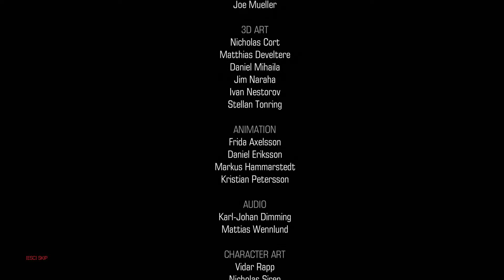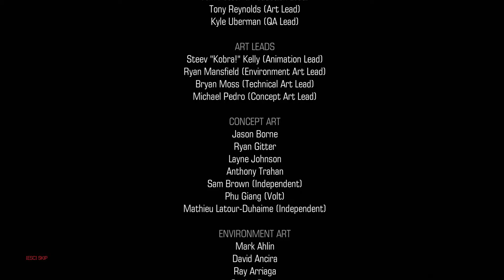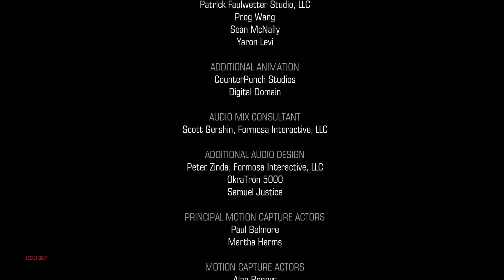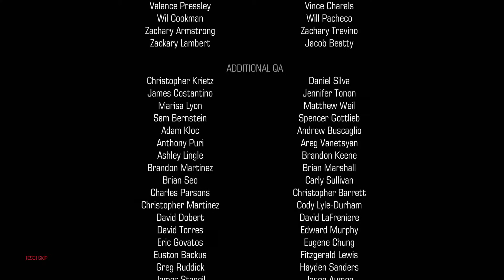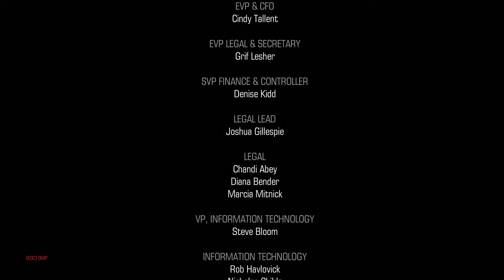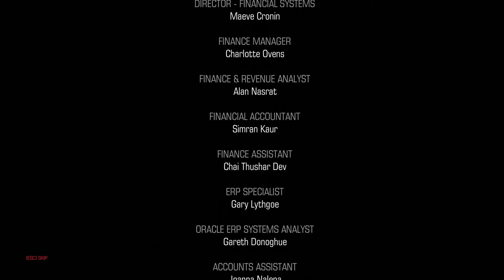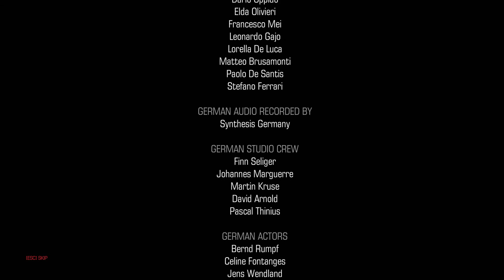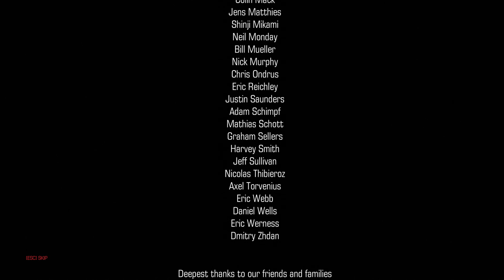DOOM - FINAL SPIDERDEMON MASTERMIND BOSS FIGHT Guide 2016 D4 \ Mission 13: The Well Ending Gameplay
00:00 Doom (2016) The Spider Mastermind serves as the final boss of the game, and is implied to be the commander of Hell's forces during the game's events. It is massively larger than before, with a bulkier body and a plethora of new attacks rather than just its original super-chaingun. It is implied to be the same Spider Mastermind fought in E3M8: Dis in the original Doom.

The creature is shown to manifest after Olivia Pierce is pulled down into the ground: this appears to be the process of merging described in the Codex entry, which is necessary for the creature to fully manifest itself. Whether Olivia still existed within the Spider Mastermind after it formed is unclear.

Who Would Win, Batman Or Bugs Bunny? MultiVersus uncovered - The Loop

55:02 The Spiderdemon is named as "Spider Mastermind" in The Ultimate Doom, Doom II, Final Doom and the Depths of Doom Trilogy's manual, as well as Doom II RPG.
It is the final boss of the first Doom, and appears again in the final episode of The Ultimate Doom, Thy Flesh Consumed. The PlayStation and Saturn versions of Doom in turn feature two Spiderdemons as the bosses of its final level, Redemption Denied on harder skill levels. Olivia Pierce is transformed into a Spider Mastermind in Doom (2016).
In the original Doom game, this monster is called just "Spiderdemon". However, in Doom II cast sequence it has the less generic name "The Spider Mastermind".
Despite being the final boss, several attributes of the Spiderdemon are inferior to the Cyberdemon, such as hit points, speed and pain chance. Since they have different types of weapons, there is no objective way to tell which one is more powerful, as both monsters can sometimes take down one another as seen in one level. However, in favor of the Spiderdemon, its very wide hitscan make their attacks harder to avoid, while the Cyberdemon's rockets can easily be avoided by circle-strafing.
While the Spiderdemon is considered more threatening and story-critical in the original Doom, in Doom II the Cyberdemon is given "higher billing" as the greater monster. The Spiderdemon is the last boss in Doom as well as in The Ultimate Doom's extra episode, Thy Flesh Consumed, and is credited with controlling the invasion of the Phobos and Deimos bases. However, in Doom II the Cyberdemon is the last monster fought in MAP29 before the actual final boss fight in MAP30, in addition to the Spider Mastermind appearing before the Cyberdemon in the endgame cast sequence.
Upon death the Spiderdemon collapses into a heap, with an accompanying series of explosions. The Spiderdemon, along with the Demon, Mancubus, and Cyberdemon are the only monsters whose dying sound clips includes noise other than the monsters' vocals. As it collapses, frame-by-frame analysis shows that a piece of metal from its cybernetic portion pierces its forehead from within. Its mouth, complete with pointed teeth still intact, is visible on its otherwise ruined corpse.
The Spiderdemon, Arachnotron, and Cyberdemon are the only monsters that constantly make sound when they walk.
Near the beginning of MAP20 in Doom II, the player is given the opportunity to lure a Spider Mastermind and a Cyberdemon into battling each other via monster infighting. Unless a third party intervenes, the Cyberdemon usually wins.
The easiest and safest way to get them to infight is by luring the Spider Mastermind into attacking the Cyberdemon first. Since the Cyberdemon's rockets are far easier to dodge than the Spider Mastermind's hitscan bullets, this helps weaken the Cyberdemon quicker by using him as a living shield. Regardless of which one is left standing, the surviving monster will be left in very little shape to face the player. Whichever wins will almost certainly perish from a well-placed BFG blast, or can be quickly dispatched with rockets or the plasma rifle.
The sprites are different from the original latex and metal model, as seen here. The model has a 3-barrelled chaingun implanted right below the mouth, while the game sprites have a 6-barrelled chaingun implanted into the base.
MAP28: The Spirit World in Doom II is the only level designed by id Software that includes more than one Spider Mastermind at the same time. Two appear near a group of Arachnotrons, on the "Hurt me Plenty", "Ultra-Violence", and "Nightmare!" skill levels.